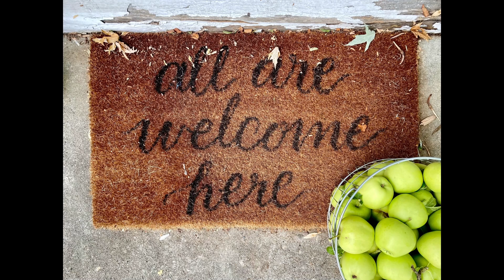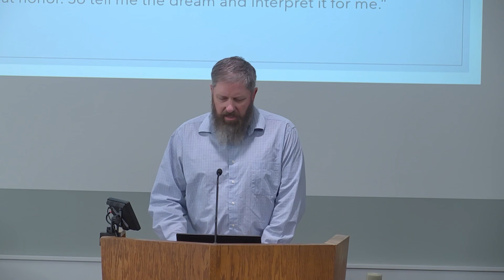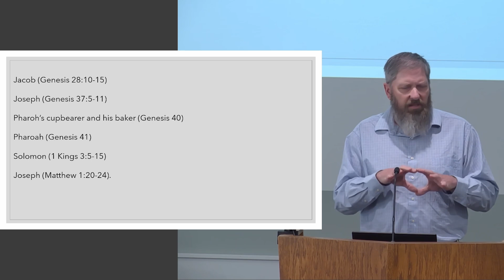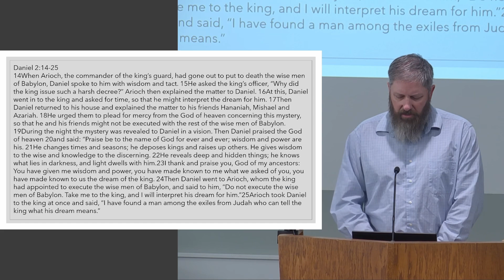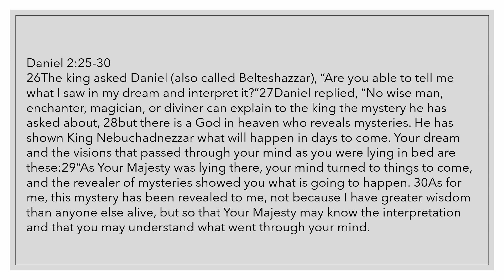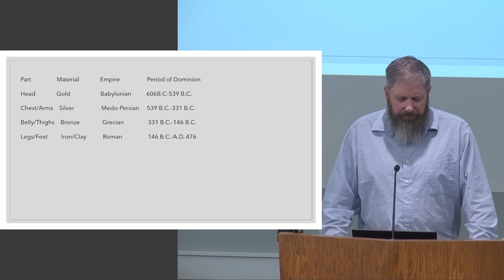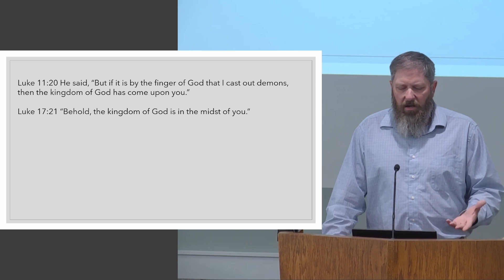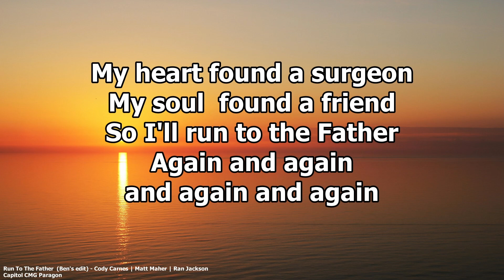The Power of God, Daniel 2 - Sunday Worship Service - June 9th, 2024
Welcome!

Please join us for a time of praise and worship!

Today's topic:  The Power of God, Daniel 2
Speaker: David Merriott

Do you have a question?  Do you have a prayer request?  Would you like to speak with one of our Elders?  fill out a prayer request or contact form, and we'll be happy to speak with you.

Video Chapters:

00:00  Praise and Worship
04:21  Announcements
05:40  Grads
10:19  Message
50:40  Praise and Worship

song: "Because He Lives (Amen)"
Chris Tomlin | Daniel Carson | Ed Cash | Gloria Gaither | Jason Ingram | Matt Maher | William J. Gaither

song: "Run To The Father"
CCLI Song # 7133494
Cody Carnes | Matt Maher | Ran Jackson
© Capitol CMG Paragon; Writer's Roof Publishing; Be Essential Songs; I Am A Pilgrim Songs; Songs From Richmond Park